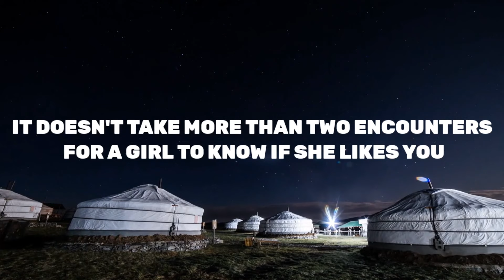Stop toasting Nigerian girls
My Name is Austin - A Nigerian Self Improvement Enthusiast, Be it Physically, Mentally, Socially or Financially.